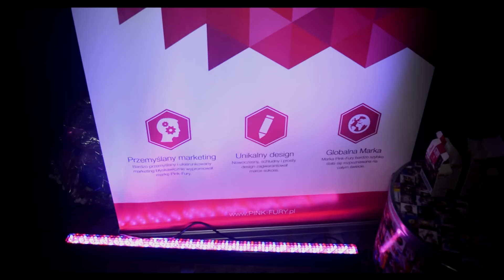I Warmińsko-Mazurski Vape Spot - OLSZTYN 28.02.2016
Prezentuje wam relacje z pierwszego Warmińsko-Mazurskiego Vape Spotu, który odbył się w Olsztynie ! Materiał długi ... ale jest naprawde na co patrzeć !